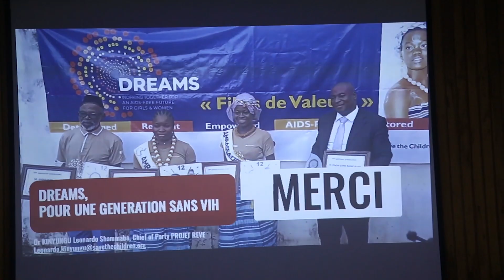Save The Children présente son mécanisme DREAMS, une association pour lutter contre le VIH-SIDA